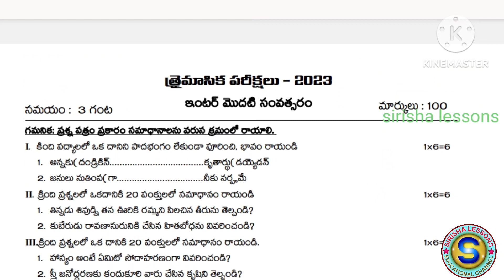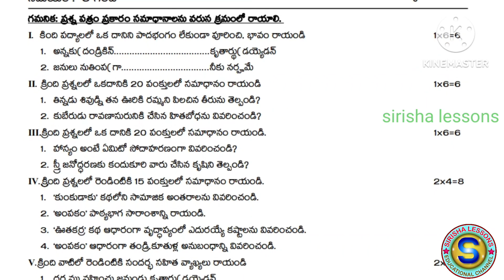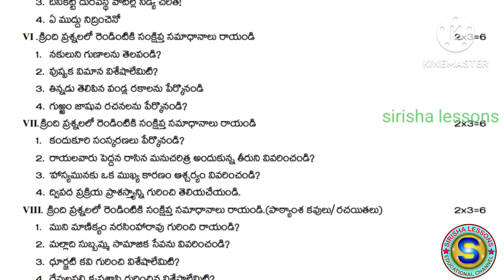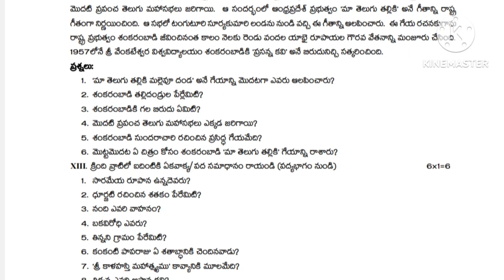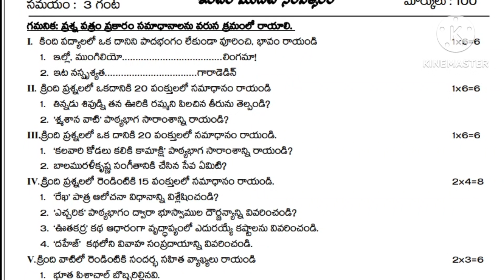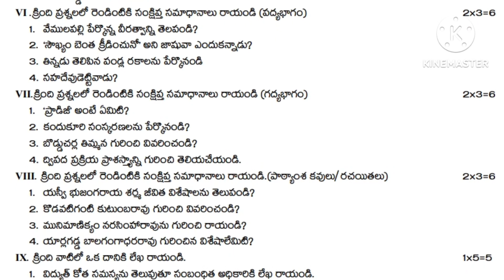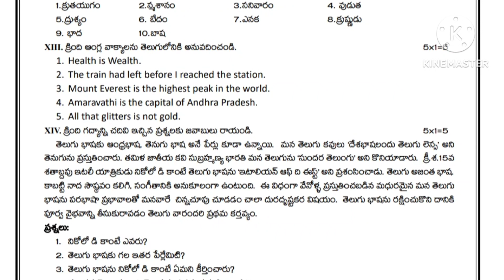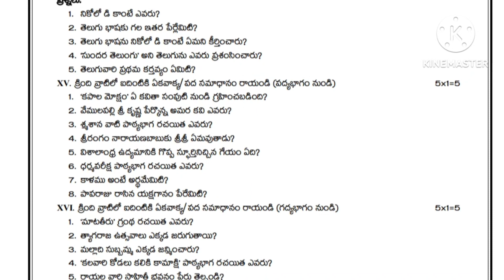ఇంటర్మీడియట్ మొదటి సంవత్సరం తెలుగు క్వార్టర్లీ,హాఫ్యర్లీ ప్రశ్నాపత్రాలు వివరణ.